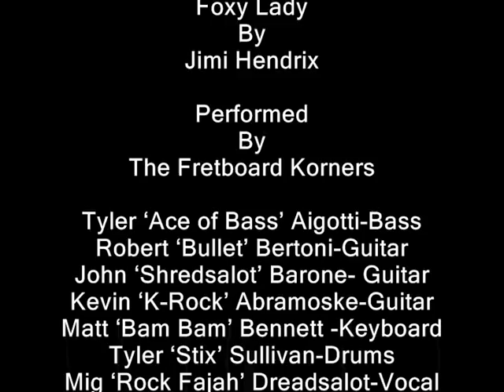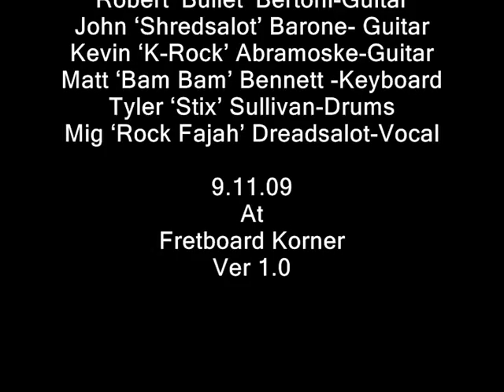Foxy Lady 9.11.09 at Fretboard Korner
Foxy Lady
By
Jimi Hendrix

Performed
By

Tyler Ace of Bass Aigotti-Bass
Robert Bullet Bertoni-Guitar
John Shredsalot Barone- Guitar
Kevin K-Rock Abramoske-Guitar
Matt Bam Bam Bennett -Keyboard
Tyler Stix Sullivan-Drums
Mig Rock Fajah Dreadsalot-Vocal

9.11.09
At
Fretboard Korner
Ver 1.0